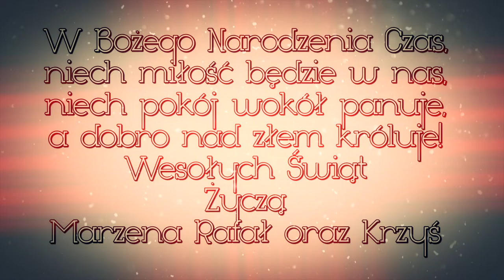Dzisiaj w Betlejem Życzenia Bożonarodzeniowe